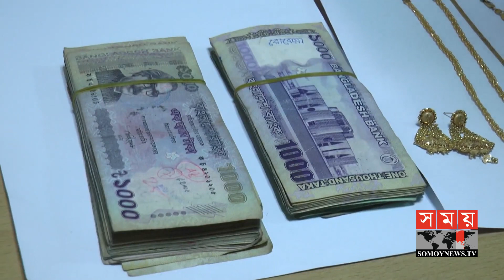যশোরে স্বর্ণের দোকানে ডাকাতি! | ৪৮ ভরি স্বর্ণালঙ্কার লুট | Jashore News Update | Somoy TV